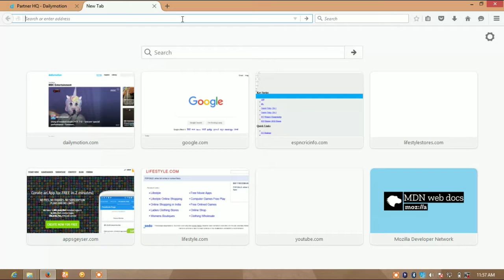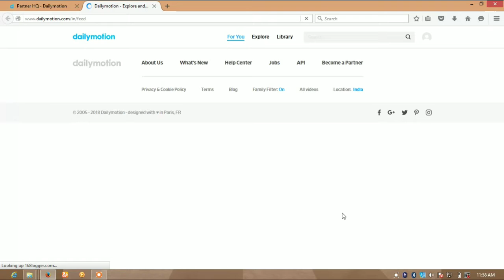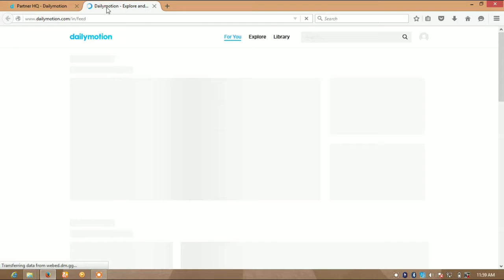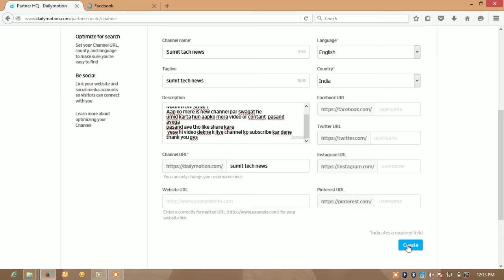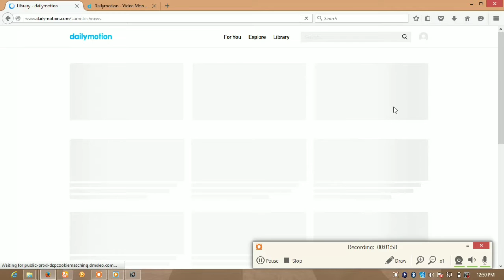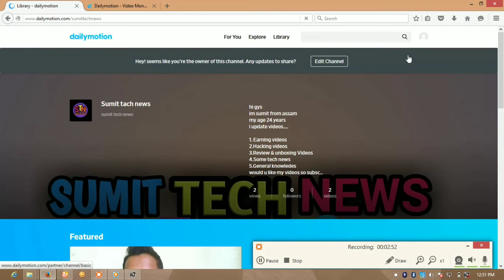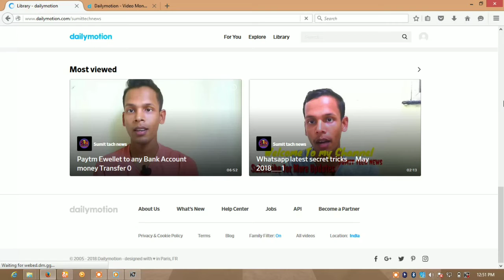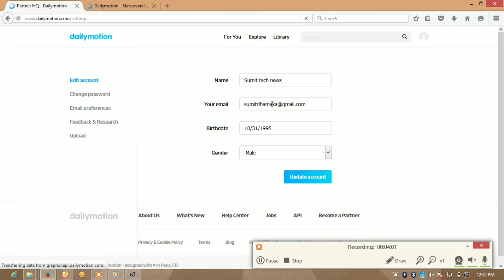2Nd Youtube Can U imagine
How to earn your videos without YouTube
Hello dusto mein hun Sumit
Or aap dekh rahe he Sumit Tech News
Aaj ki is video par haam baat karenge ki aap youtube k Bina kaise earn kar sakte Hein Apne videos pe views or monitize kar sakte hooo
Or acha earn kar sakte hooo

Byee
Milte he agle video parrr